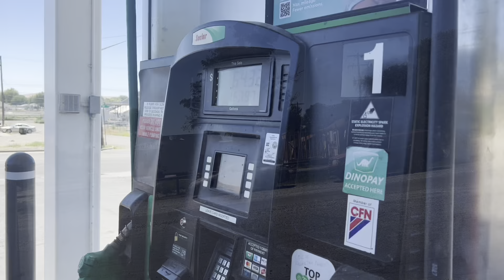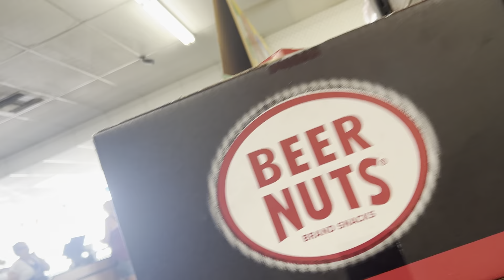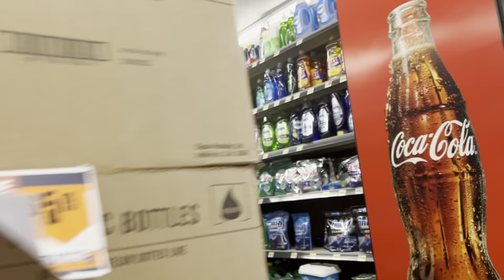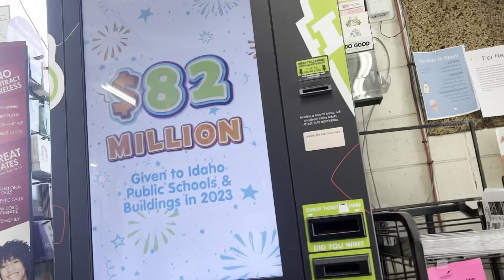Am ajuns in Statul Idaho🇺🇸 Porumb și irigații… 👀 El Patron🆘